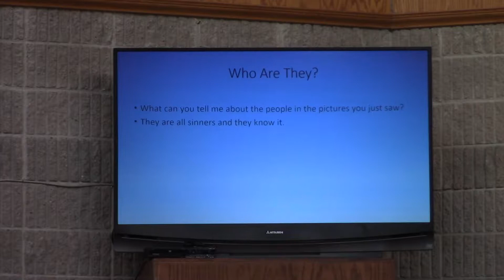Rev Scot McCluskey 9 17 17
Gospel and Sermon, Galilean Lutheran Church, Rev. Scot McCluskey, 9 17 17